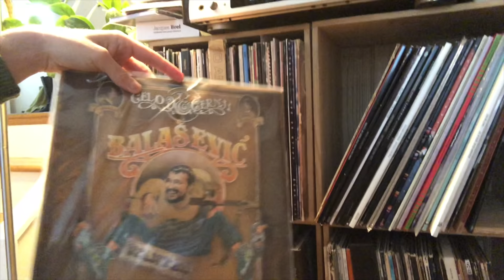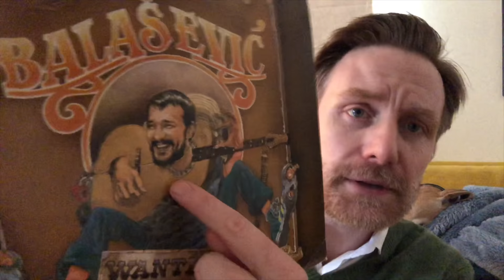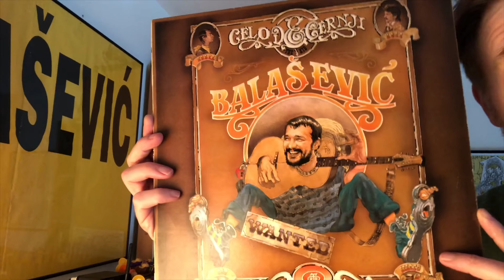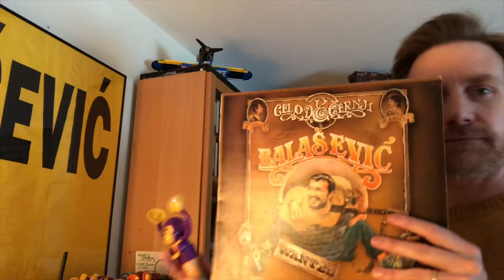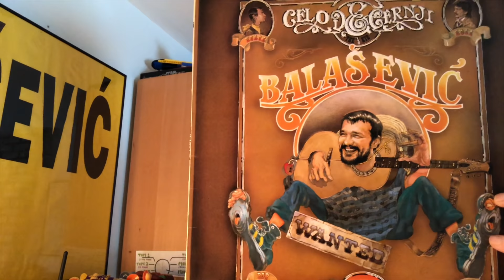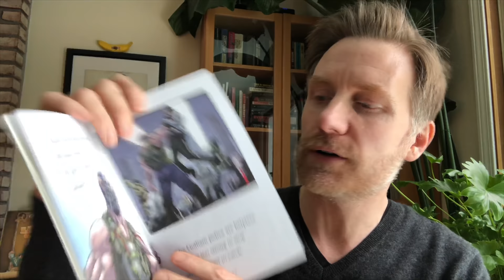Celovecernji the Kid: An American's guide to Balašević, Part 2 by Professor Skye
Its my annual video in honor of my wife's favorite Yugoslavian artist, Djordje  Balašević.  This time I review his second album which is full of great songs whose meaning seems to have largely escaped me.

Here is the time stamp to avoid my horrible singing:  37:08